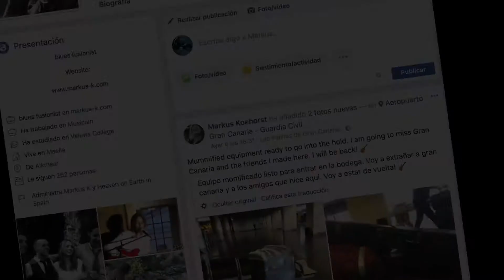Markus K - Presentación Doblado Español